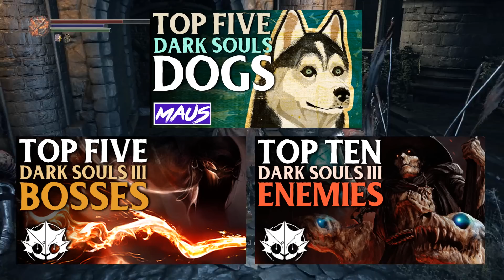10 Dark Souls Enemies That Don't Exist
There's Bonfire Mimics, Capra Demon Wheels and other nightmares...

- Extra Gameplay Footage From
 ► Epicnamebro
- Stock footage from Youtube
- Ladder Scene from Home Alone 2